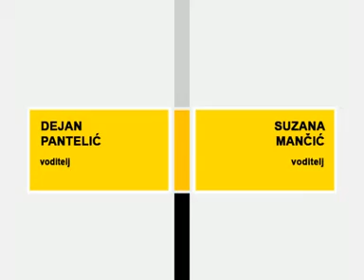Spajalica 290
Dejan Pantelić vs Suzana Mančić